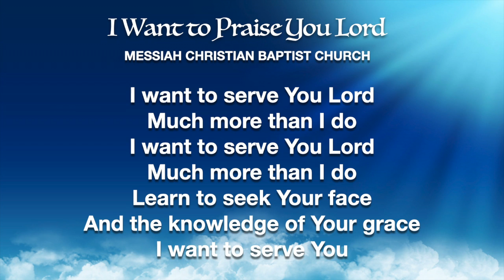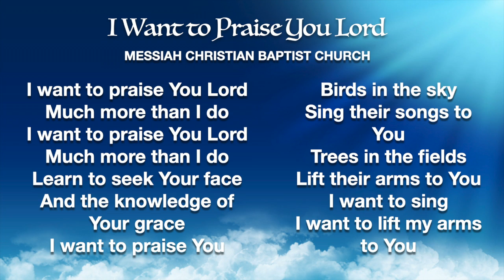I Want to Praise You Lord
MCBC rendition